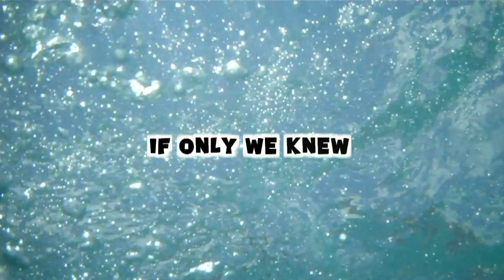CHLOE CLAIMS KIM! (Day 393 - 8.20.11)